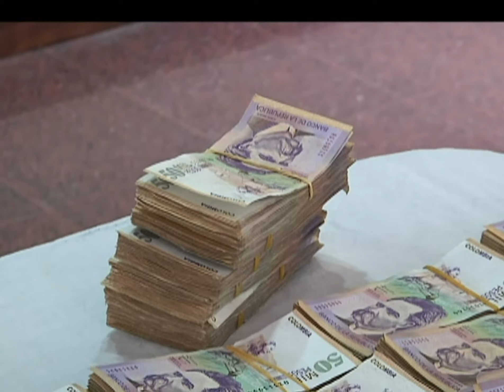Medidas de seguridad especiales anunciaron para el municipio de Bello [Noticias] - TeleMedellin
Según las autoridades, la reestructuración de la banda “Pachelly” en su afán de recuperar espacios delincuenciales perdidos en Bello debido a los golpes policiales recibidos y las disputas internas, son las principales causas del aumento de la criminalidad en marzo en ese municipio del Norte del Valle del Aburrá. En este mes van doce homicidios de los 22 que han ocurrido este año.